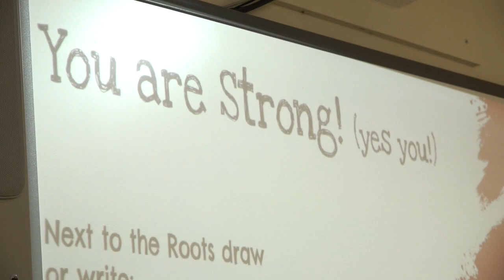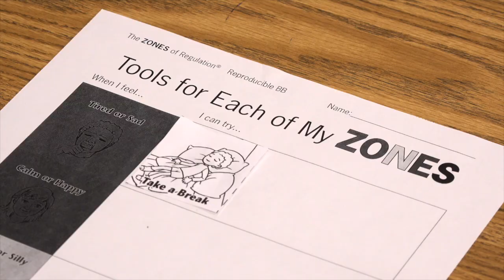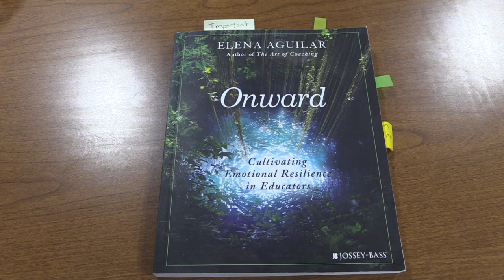Bright Spot: January 2022 - Supporting Mental Health and Wellness